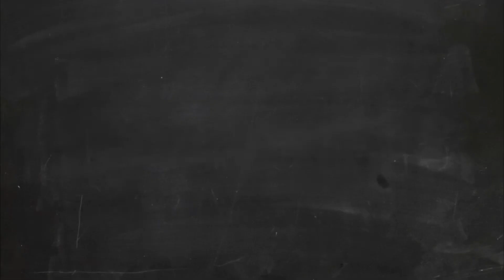★ Seven Nation Army ★ 2018 Trinity Rock & Pop (Drums) Grade 1 | PREVIEW Full Drum Lesson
This is a PREVIEW video drum lesson covering the 2018 Trinity Rock & Pop version of "Seven Nation Army" by The White Stripes as featured in the Grade 1 book.

I'll teach you how to play all of the fills and beats played in this iconic song, plus loads of hints and tips to make sure you get the best mark possible in your exam!